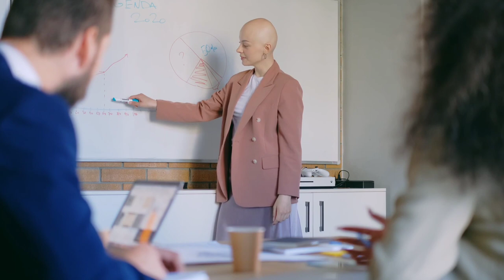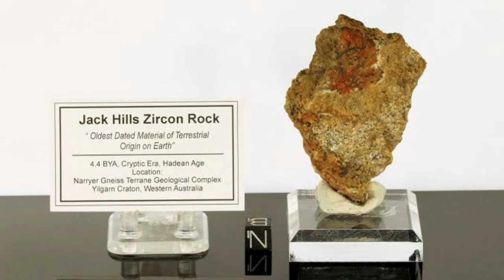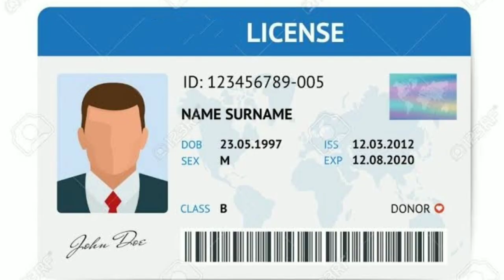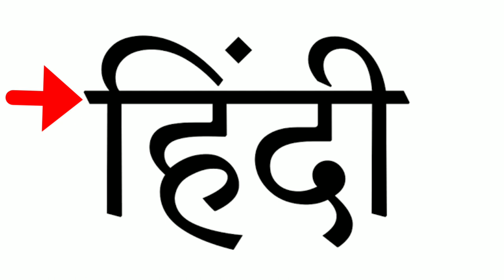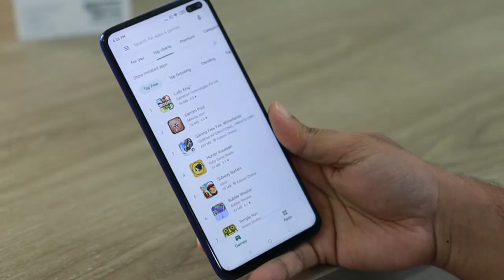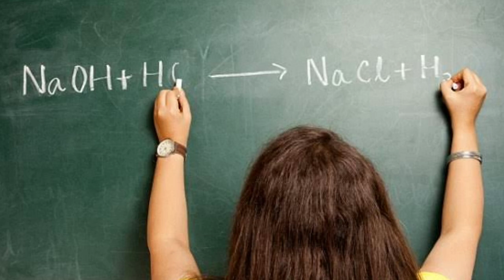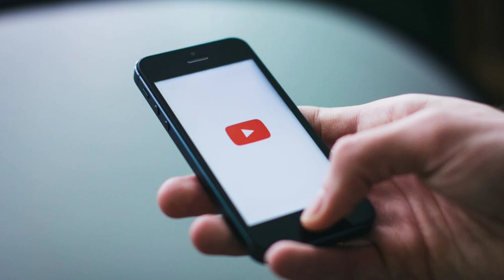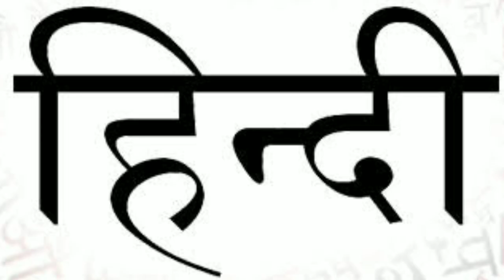साबुन के झाग हमेशा सफेद क्यों होते हैं? Why Are Soap Foams Always White? || Amazing Fact In Hindi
Unagaricon Unagar icon साबुन के झाग हमेशा सफेद क्यों होते हैं? Why are soap foams always white? || Top 25 amazing fact ||Marvelous Fact Hindi

Your questions :-
साबुन के झाग हमेशा सफेद होने का राज! Why are soap foams always white 25 Fact || Unique Fact Hindi.
incredible Bubbles idea Bubbles idea in Hindi.
why are foams white always bubble
awesome bubble tricks Happy Birthday bubble giant bubble largest bubble
bubble trike Hindi.
bubble scientific reason
sabun ke bubble hamesha safed hi kyu hote he?
sabun ke bubble safed hi kyu
बब्बल सफेद ही क्यों?
top 25 most interesting facts
25 top random facts,top 20 facts
top 20 facts in hindi,top 20 facts about